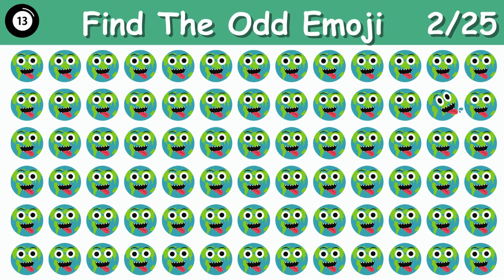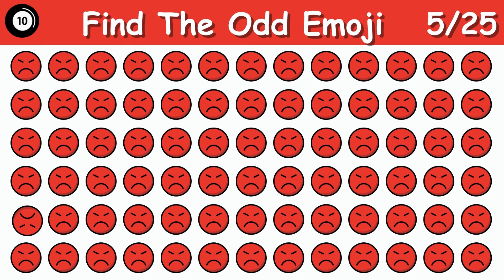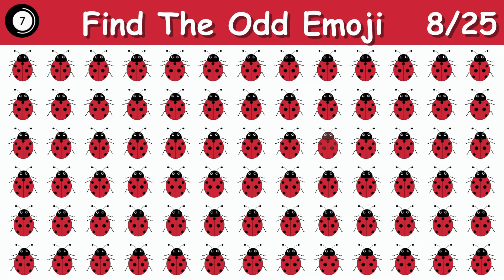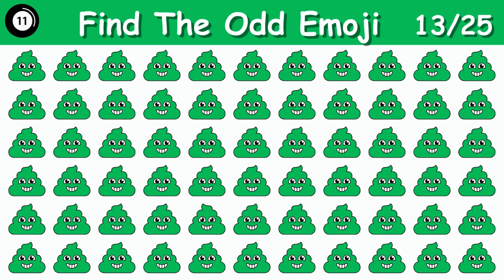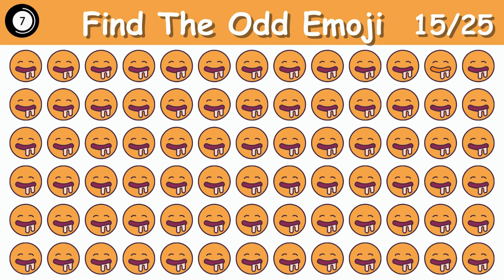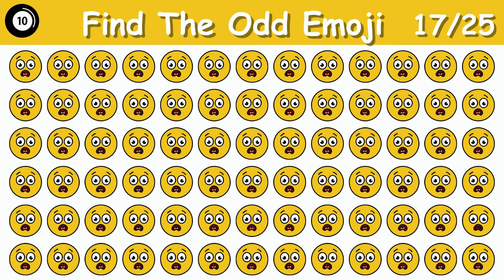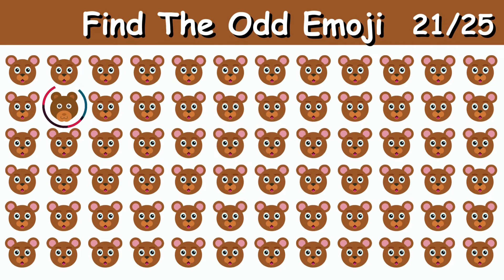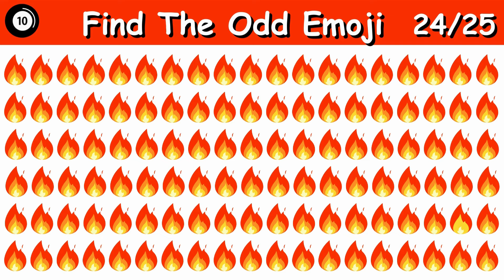"Find The Odd One #003 | Emoji Challenge!" 🎉💚💛💜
Welcome to Fun Corner.

Get ready for a fun and exciting brain teaser with 25 questions to test your observation skills. Can you spot the odd emoji out in just 15 seconds? 💚💛💜

🔍 How to Play:

You'll see a group of emojis with one that doesn't belong.
You have 15 seconds to find the odd one out.
Try to beat the clock and challenge your friends!